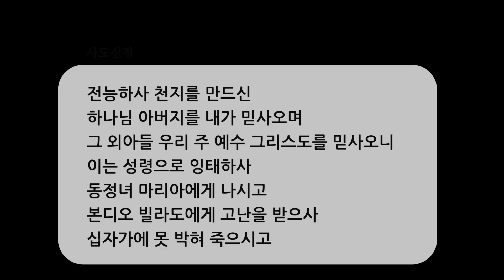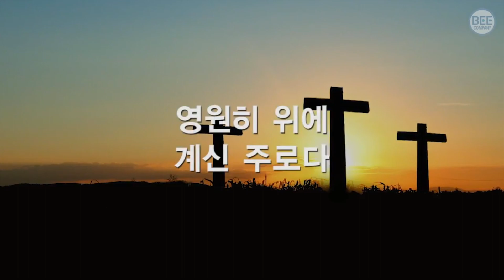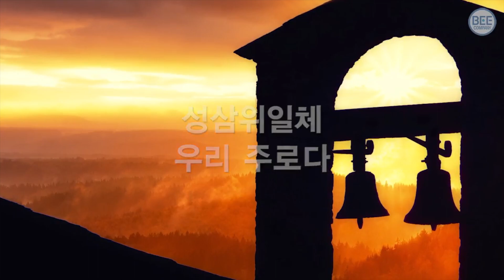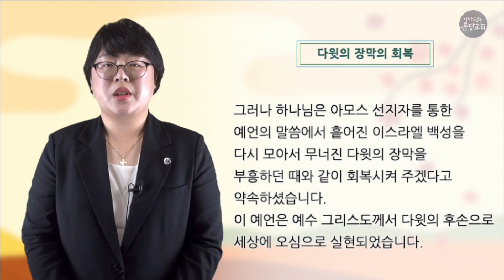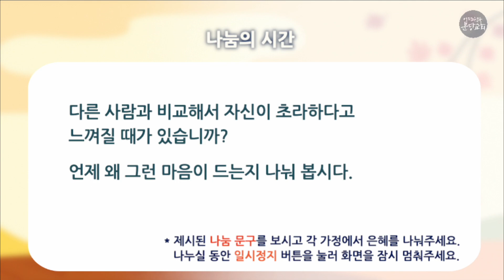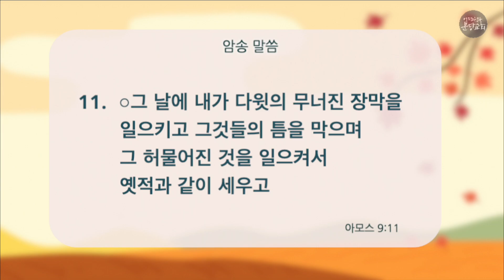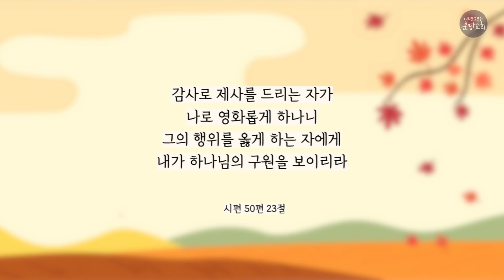2022. 9. 24 (토) 아모스 9장 11~12절 - 박 길 전도사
- 주일 1부 예배 | 오전 7:00
- 주일 2부 예배 | 오전 9:00
- 주일 3부 예배 | 오전 11:00
- 주일 4부 예배 | 오후 1:00
- 주일 5부 예배 | 오후 3:00
- 주일 6부 예배 | 오후 5:00
- 주일 7부 예배 | 오후 7:00

오전 10:30

오후 8:30